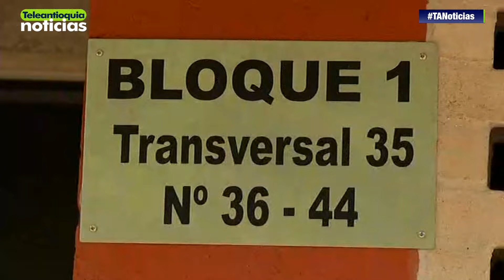Entregan proyecto de viviendas para afectados de avalancha en Salgar | Teleantioquia Noticias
Gobierno nacional entrego 42 viviendas gratuitas a los damnificados por la avalancha en Salgar.

El Gobierno Nacional entregó La Habana, esta es la primera unidad residencial que construyó en el municipio de Salgar para los damnificados por la avalancha del 2015. En el mes de noviembre esperan entregar 236 casas restantes.

#‎Emprendiendo

-Teleantioquia Digital-